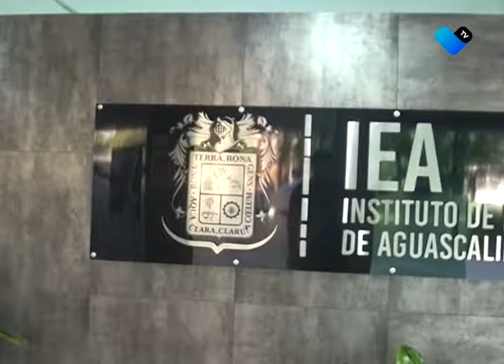CONVOCA IEA A CONCLUIR EL BACHILLERATO ESTE 2019 EN PREPARATORIA ABIERTA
El instituto de educación de Aguascalientes, convoca a todos los interesados en concluir sus estudios de bachillerato, a inscribirse en preparatoria abierta.